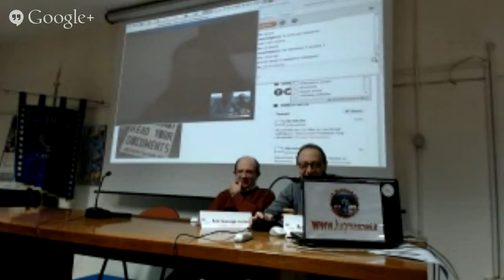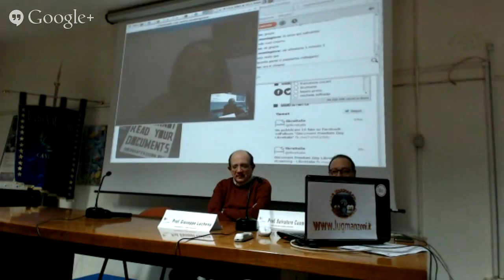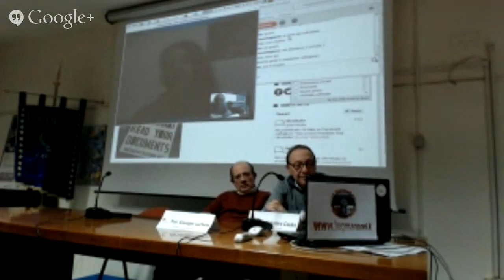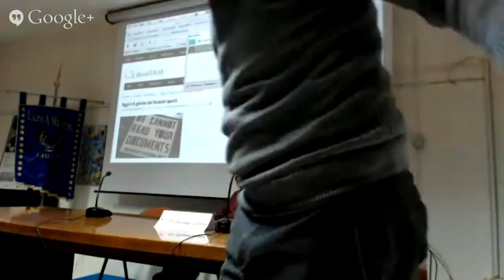Document Freedom Day al Manzoni Caserta Sonia Montegiove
Document Freedom Day, presso il Liceo Manzoni di Caserta Salvatore Cuomo